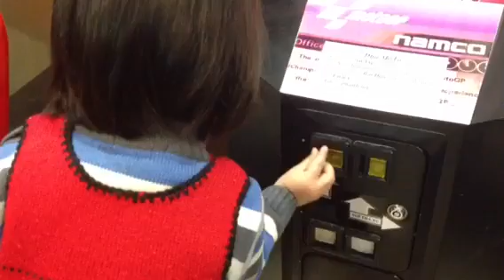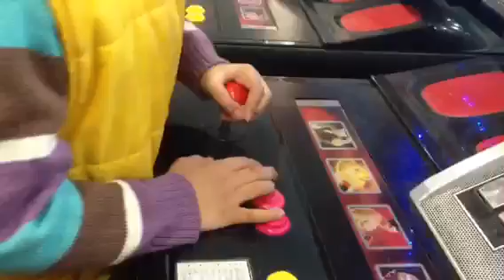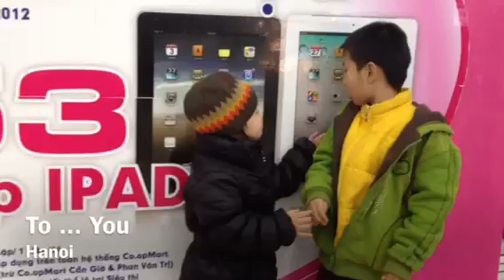Good bye my love good bye-nhim-gau-games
Một buổi đi chơi điện tử coop mart- Thanh Xuân Hà Nội